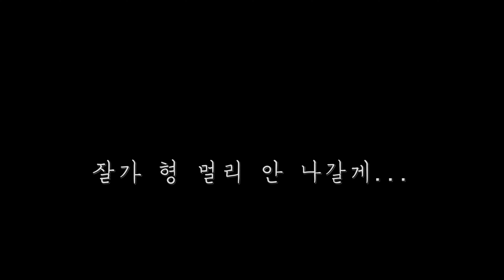“필독” 만약 운전중 실내에서 매연 냄새가 난다면?! 빨리 정비소를 찾아가세요! [자동차의모든것-Car & Man] Automobile maintenance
※ 저희 보다 훌륭하신 정비 선후배님들을 신뢰해주세요! 내 집앞 단골 카센터가 제일 좋습니다.저희는 그저 즐겁게 일 하는 모습을 보여 드릴뿐 기술이 다른 분들에 비해서 좋은 것 은 절대 아닙니다.또한 숍 홍보 목적을 위한 영상이 아니기에 숍 방문을 정중하게 거절합니다. 많이 부족한점 깊은 양해바랍니다.
We will try to add English subtitles to the video in the future. And I will try to add subtitles to the old videos as well.
* 저희 영상에는 시청자의 이해를 돕기위한 픽션(스토리 구성 및 연출)이 첨가되며, 손발 오그라드는 병맛 연기도 포함되어 있습니다. 또한 가끔씩 광고 영상도 포함된점 양해바랍니다.(카맨패밀리가 많아요^^)
1.자동차 자가 정비 방법
2.자동차 정비 영상 공개
3.홍보 영상 아닙니다.(수리 불가)
5.즐거운 정비숍 이야기
6.정비 노하우 방출
7.영상 업로드 [월요일,수요일,금요일 오후 6시 ]